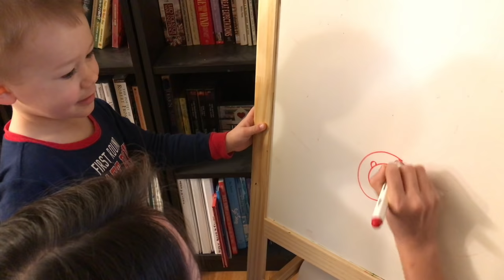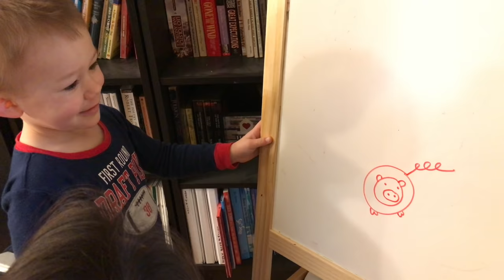How To Draw A Pig Song (Little Circle) - MUSIC Video FOR KIDS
Caleb's friend teaches him a song that helps him easily remember how to draw a pig! Once you listen to this song, you will too!  "How To Draw A Pig Song" © Kids 2 Kids, 2017.

This video is a predecessor to the One Circle TikTok viral video, but more kid friendly! Enjoy!